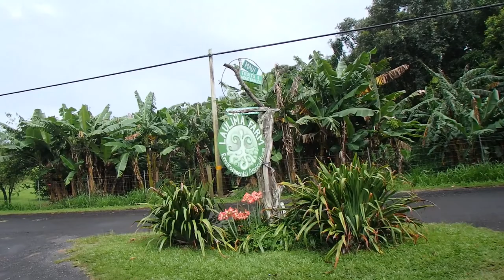Piilani Hwy, Hana Maui, Hawaii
Here we head west of Maui and Huli Huli Chicken long the Piilani Highway. Very few people venture out this direction and for those of you who do not, this is a great way to see some of it!